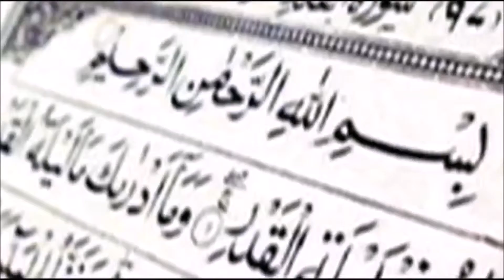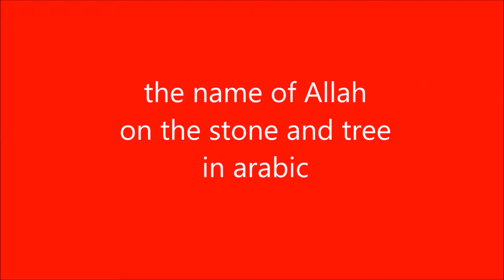Europe ,blonde beard chose islam